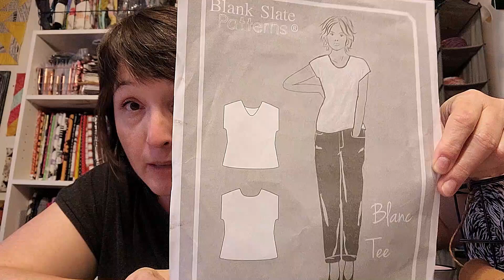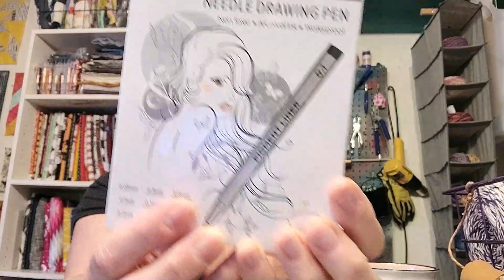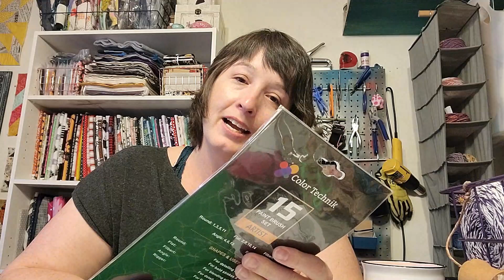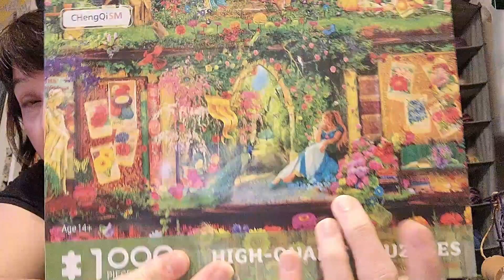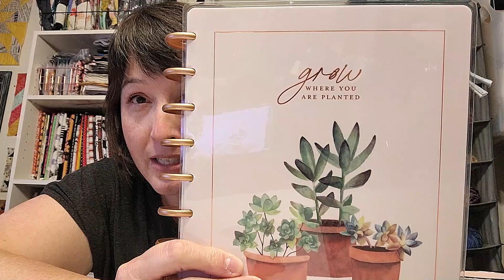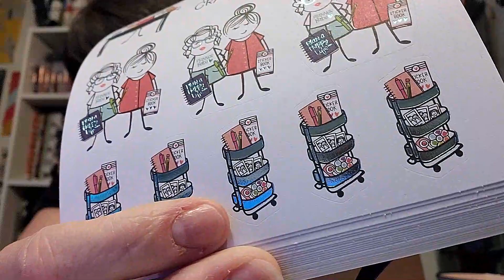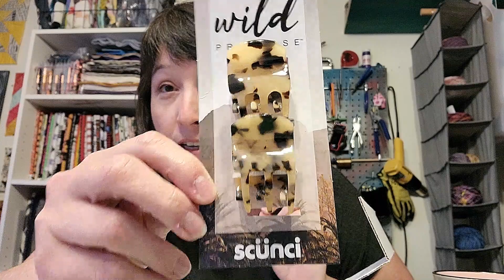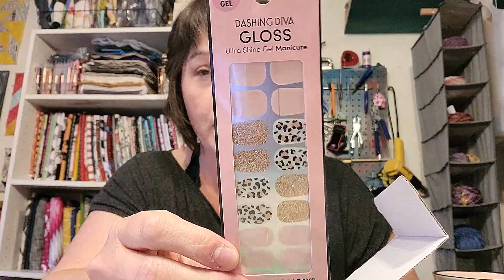Teadoddles Talks Episode #57 ~ Flappin' arms and other fun life events!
Alice's Secret Garden puzzle
Butterfly wall stickers {the one I purchased is sold out so link is to others they have}
Micro pen set
Sketchpad set